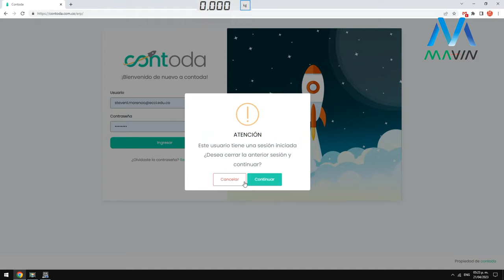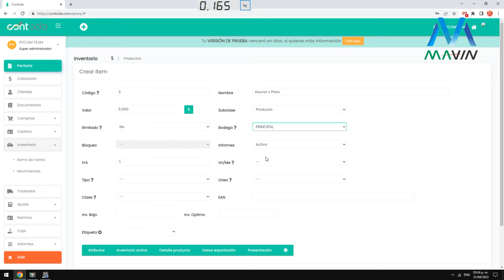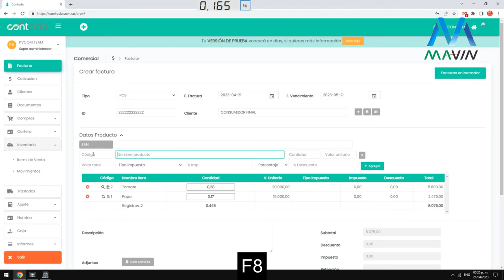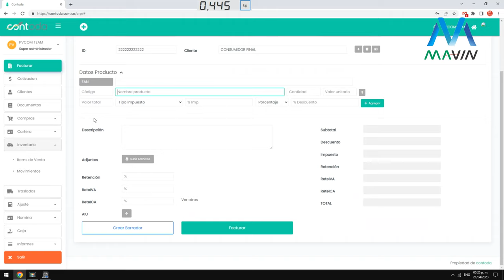Como usar mi bascula electronica con el Software Contoda punto de venta en la nube(Facturacion DIAN)